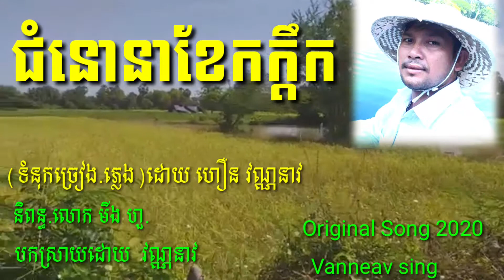ជំនោនាខែកក្តឹក .Original Song.jorm Nuor NeaKhae Kadeuk ច្រៀងដោយ វណ្ណនាវ